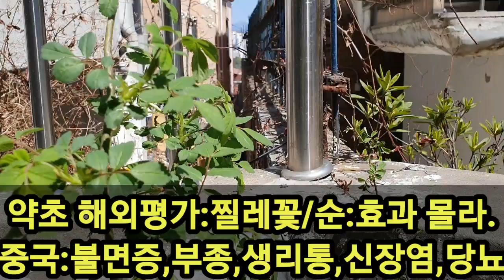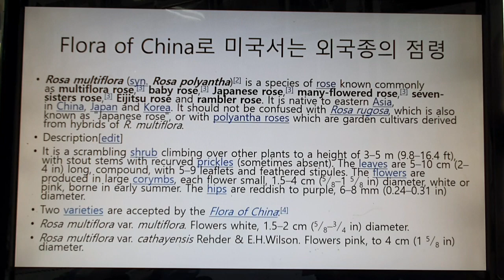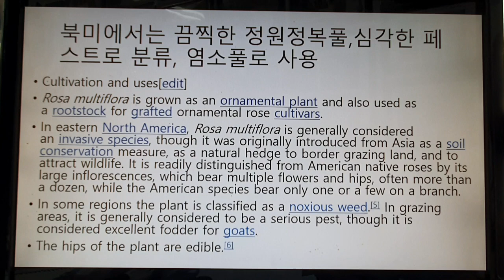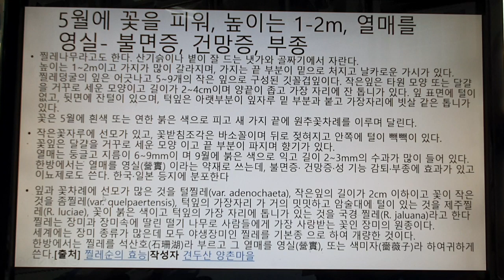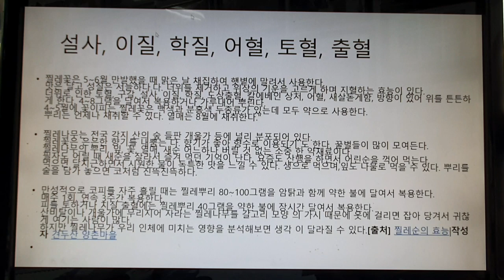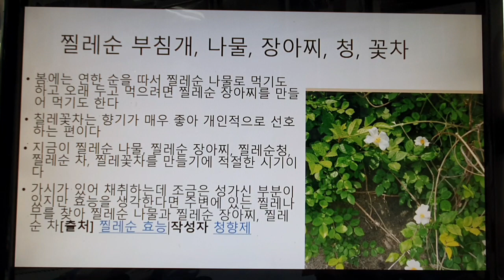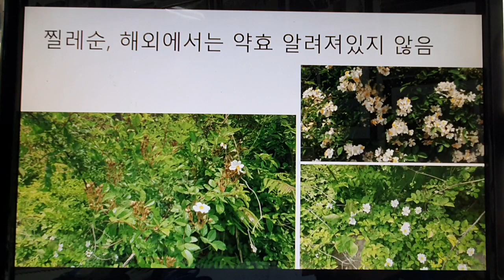약초 해외평가:찔레꽃/순:효과 몰라. 중국:불면증,부종,생리통,신장염,당뇨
약초 해외평가:찔레과 찔레순:효과 몰라. 중국:불면증,부종,생리통,신장염,당뇨

미국이나 서구에서는 크게 중요시하지 않는 약재이나 중국에서는 중요한 약재로 생각한다. 중국의 '중약대사전' 에서 찔레나무 뿌리는 맛은 쓰고 떫으 며 성질은 서늘하고 독이 없다. 비장, 위장, 신장에 들어간다.열을 내리고 습을 거두며 풍을 제거하고 혈액순환을 촉진시키며 해독하는 효능이 있다.폐옹, 설사복통, 치통, 당뇨병, 이질, 관절염, 사지 마비, 토혈, 비출혈, 빈뇨, 유뇨, 월경 불순, 타박상,창절개선을 치료한다. 6~15그램을 물로 달여서 복용 한다.외용시 찧어서 붙이거나 달여서 입을 가신다. 찔레꽃 증류액은 구창, 당뇨병, 심장 질환을 치료 한다.찔레꽃 37.5그램에서 75그램을 약한 불에 달여서 따뜻할 때 복용한다.찔레잎은 찧어서 붙이면 새살을 돋아나게 하고 상처를 아물게 한다. 찔레나무 가지는 부인의 대머리 를 치료한다. 찔레나무 어린가지 와 후조 즉 원숭이과 동물인 선후의 담낭결석을 함께 달인 즙을 바른다.

찔레꽃은 5~6월 만발했을 때 맑은 날 채집하여 햇볕에 말려서 사용한다.맛은 달고 성질은 서늘하다.다. 더위를 제거하고 위장의 기운을 고르게 하며 지혈하는 효능이 있다.더위로 인한 토혈, 구갈, 설사, 이질, 학질, 도상출혈, 칼에베인 상처, 어혈, 새살돋게함, 방향이 있어 위를 튼튼하게 한다. 4~8그램을 달여서 복용하거나 가루내어 뿌린다. 4~5월에 꽃이피는 찔레꽃은 백색과 분홍색 두종류가 있는데 모두 약으로 사용한다.뿌리는 언제나 채취할 수 있다. 열매는 8월에 채취한다."